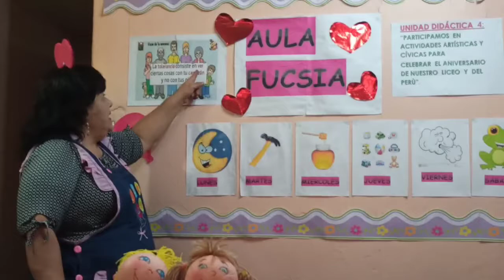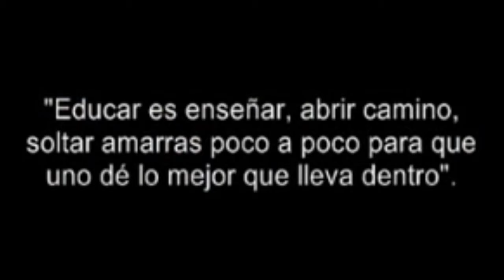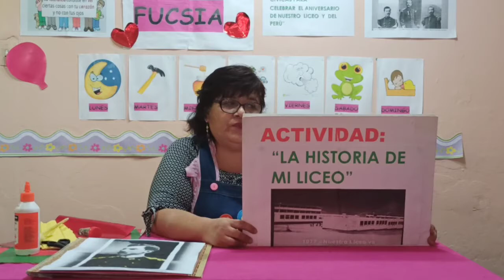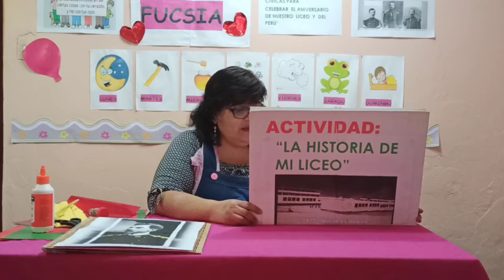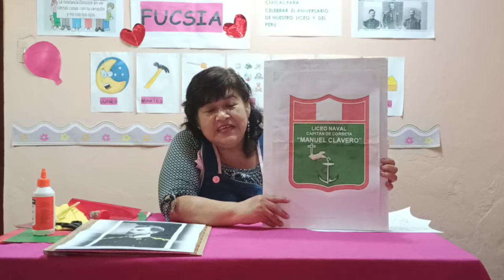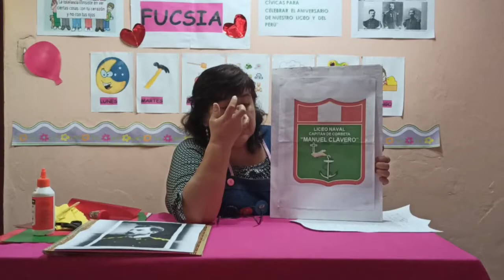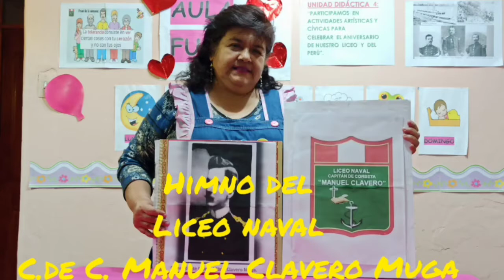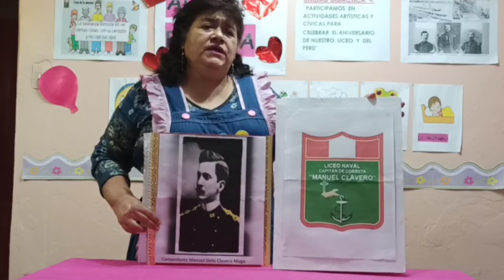"LA HISTORIA DE MI LICEO NAVAL CLAVERO".